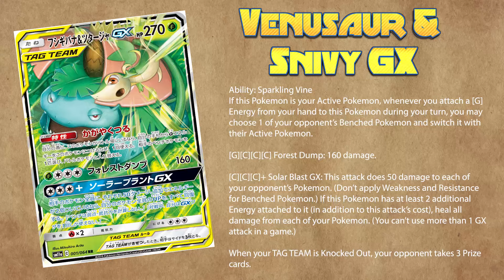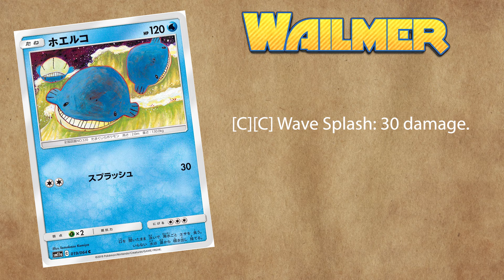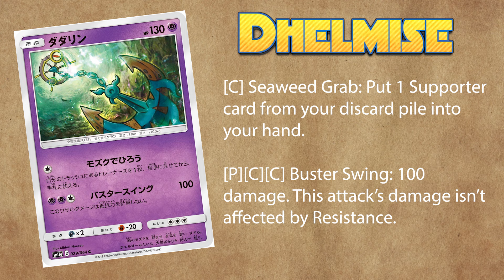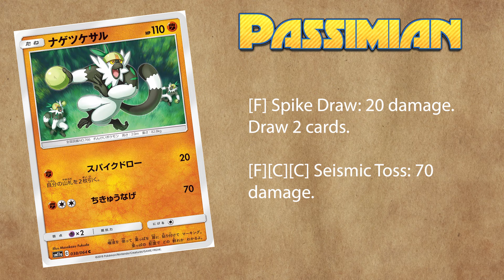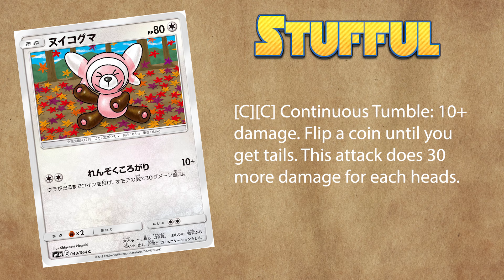Pokemon SM11a "Remix Bout" English Translation! | Pokemon TCG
Today's video is a quick translation of  the next Japanese Pokemon set SM11a Remix Bout! This new set releases on July 5th!

Don't for get to check out thatnerdyfamily!

Outro song by GlitchxCity!